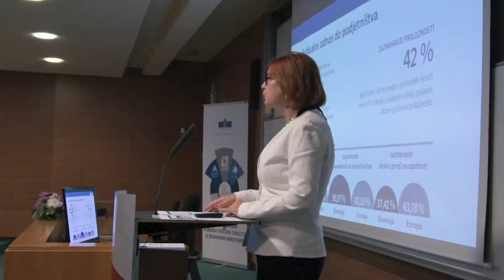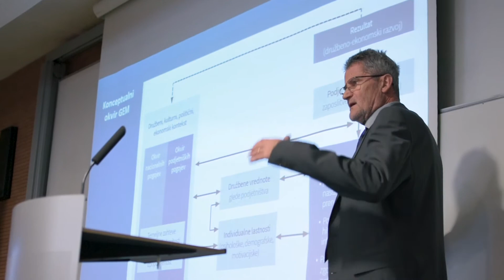GEM 2018: Neizkoriščen podjetniški potencial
20. junija 2019 se je pod okriljem praznovanja 60. obletnice Ekonomsko-poslovne fakultete UM odvil dogodek z naslovom »Neizkoriščen podjetniški potencial«, ki so ga pripravili sodelavci Inštituta za podjetništvo in management malih podjetij, EPF UM. Na dogodku so bili predstavljeni rezultati ob izidu raziskave Globalni podjetniški monitor Slovenija 2018 ter rezultati raziskave Slovenski podjetniški observatorij 2018 z demografijo podjetij in izzivi prenosov podjetij. Dogodka se je udeležilo več kot 60 predstavnikov SPOT organizacij skupaj s predstavniki SPIRIT-a ter druga zainteresirana javnost.